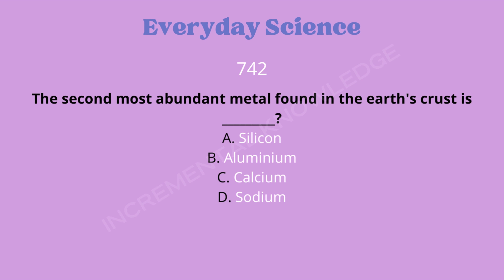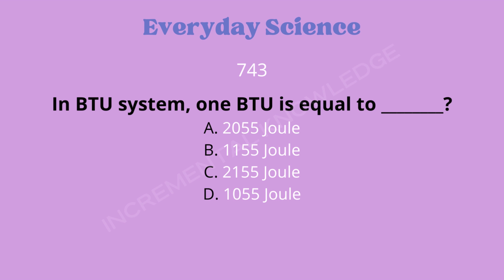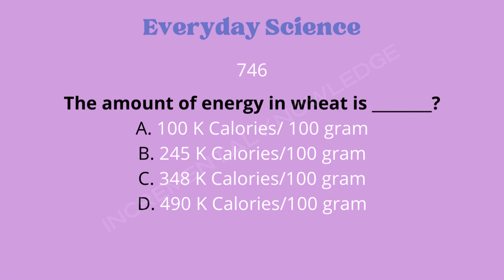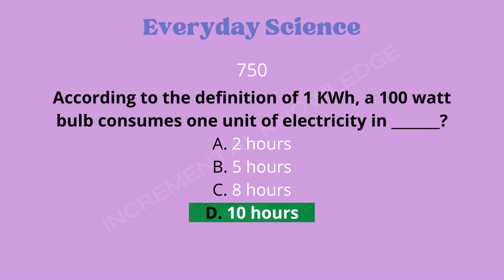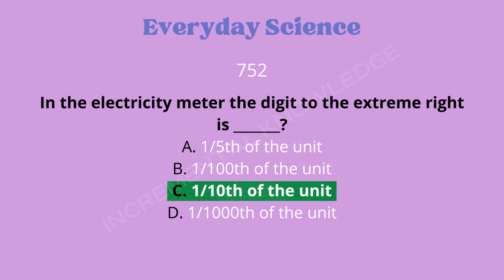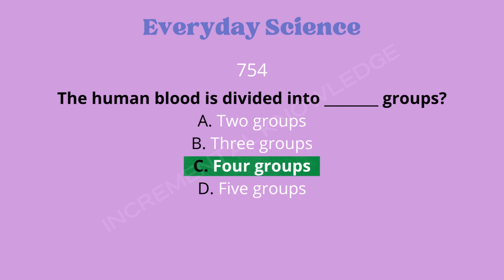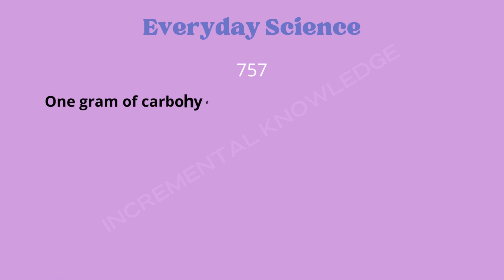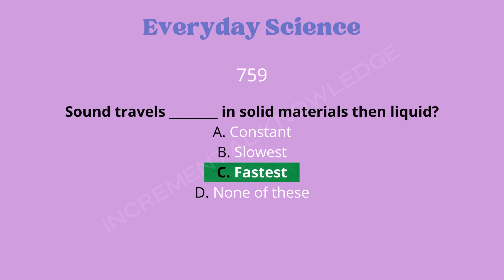Everyday Science MCQs Part 38 | 741-760 Multiple Choice Questions